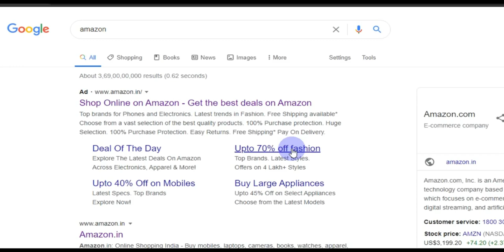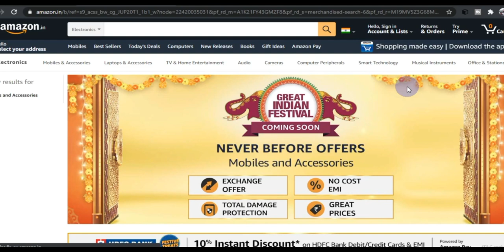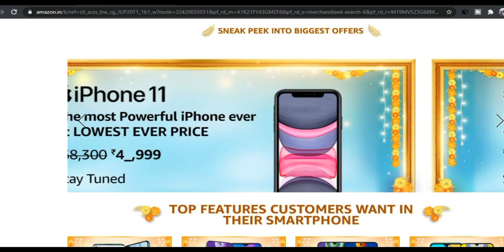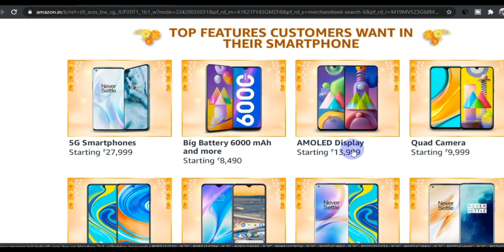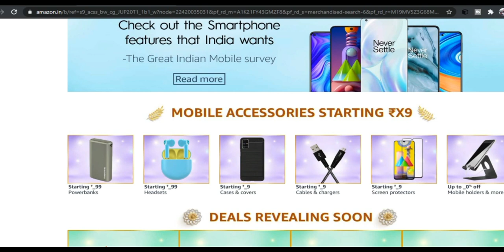Amazon ! Great Indian Festival Sale Offers ! iPhone 11 Price Drop In Sale in 2020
iPhone
iPhone xr
iPhone 11
price
amazon
sahnewal
gagandeep
amazon sale
iPhone in amazon sale

Amazon Great indian Sale 2020, Great Indian Festival Amazon 2020

Amazon Great Indian Festival Sale - Laptops Offers - All Details

Flipkart big billion days and amazon great indian festival sale date out today, mobile discount list

Flipkart Big Billion Days 2020 Official Date Revealed | Amazon Great Indian
Flipkart Big billion days 2020 Official Date Revealed 😍| Amazon Great india
Amazon Great Indian Festival "BIG UPDATE"| Flipkart Big Billion Days |
Amazon Great Indian Festival Sale 2020 Dates & Offers { Big Billion Days Sale 2020 + HDFC Offer}

Flipkart Big Billion Sale vs Amazon Indian Festival Sale Comparision !! Konsi Website Pr Better Deal

iPhone Biggest Price Drop coming on Amazon Great Indian Festival & Flipkart Big Billion Days 2020

28,000₹ Saste Mein Flagship- Amazon GREAT INDIAN FESTIVAL SALE 2020 & Flipkart BIG BILLION DAYS 2020